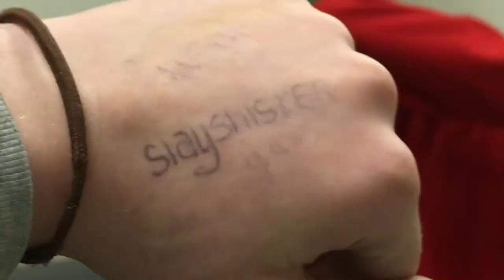italy ski vlog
skiing in courmayeur